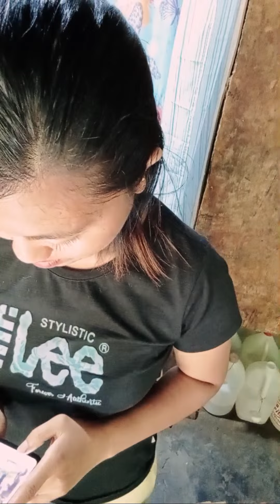Highlight 31:11 - 36:10 from HELLO TO YOU 👋